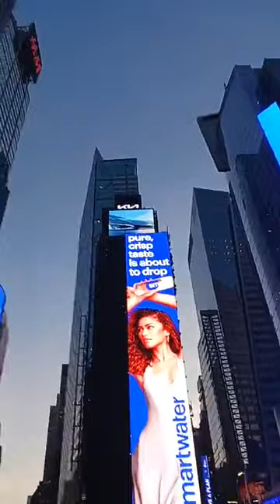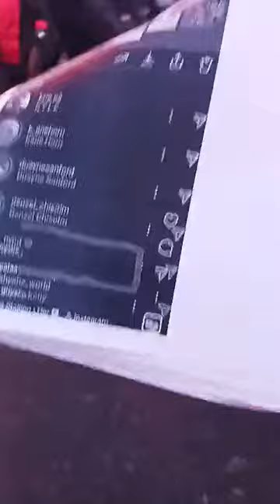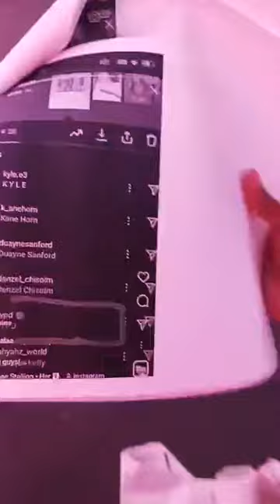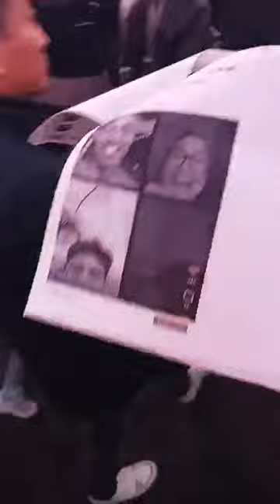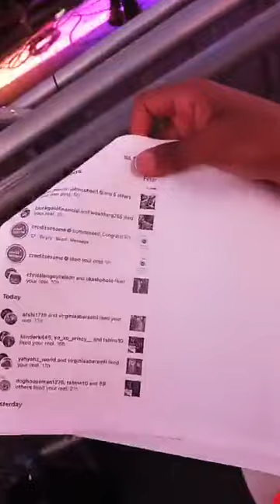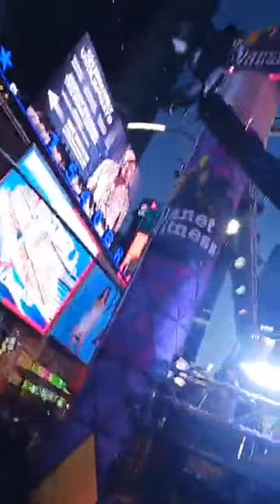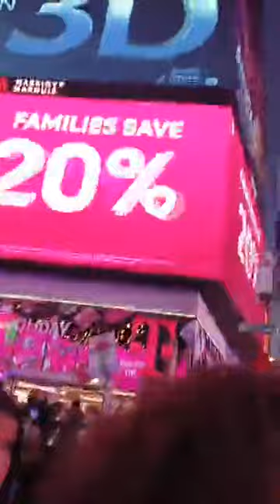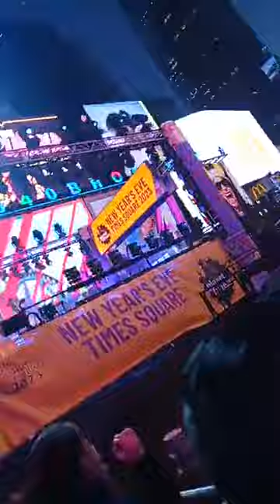new year's rockin eve 2023 - Aaron J Christopher